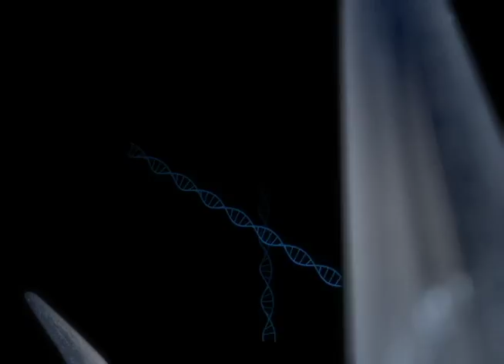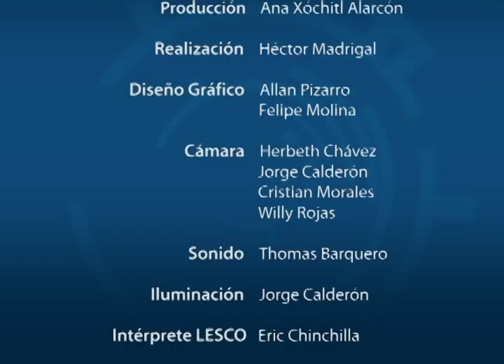Camarón camello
El Dr. Gustavo Gutiérrez Espeleta conversa con el Dr. Ingo Verhrtmann profesor-investigador de la Escuela de Biología de la Universidad de Costa Rica (UCR) sobre el camarón camello.